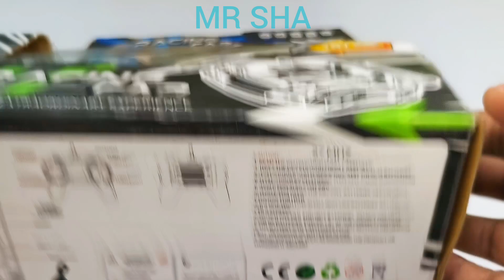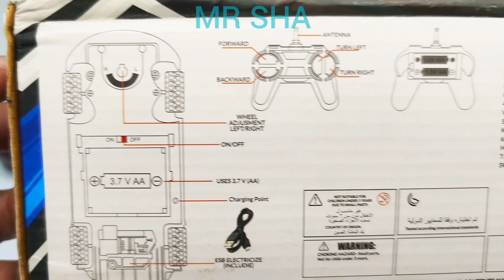3D Lights Rc Car Unboxing and Test, Remote Control Car, Rc Car, Unboxing Rc Car, MR SHA, remote car